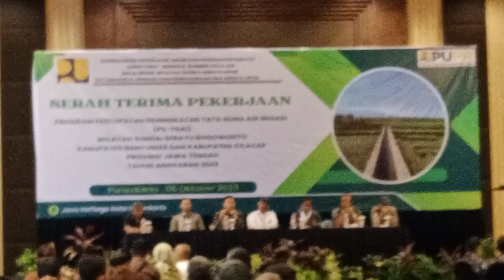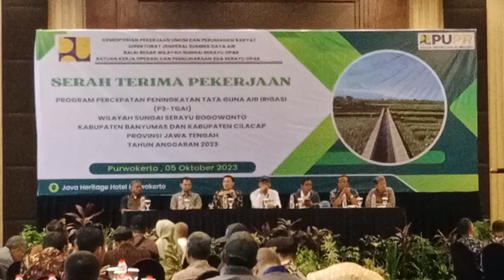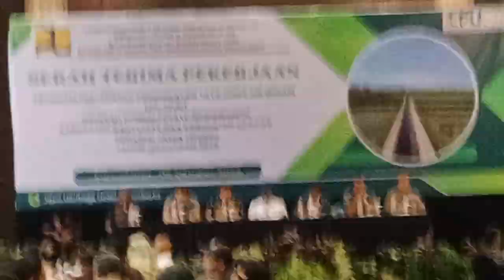Kiki Anggoro S.P mewakili Hj Novita Wijayanti SE.MM berikan Sambutan serah terima pekerjaan P3TGAI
Kamis, 5/10/2023